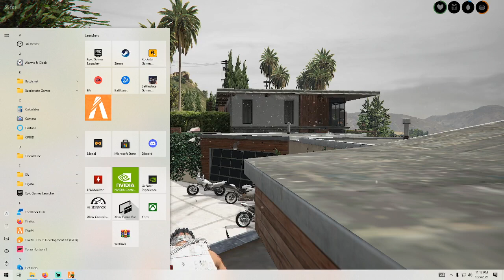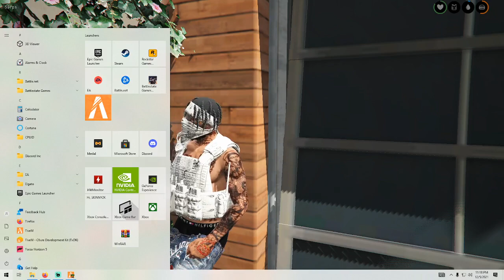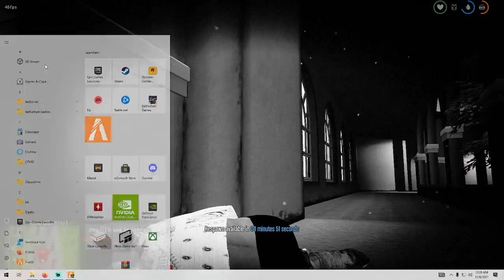Skinny2K Gaming. PineappleRP!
Another night of gang shit in the city! Had to bleed a traitor out before the business began!!